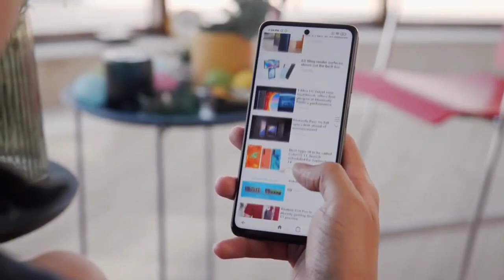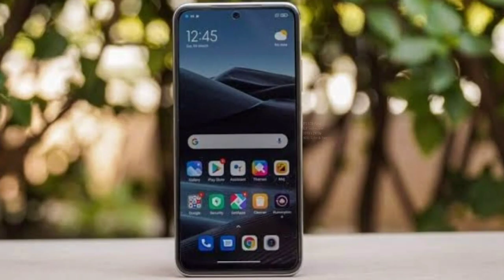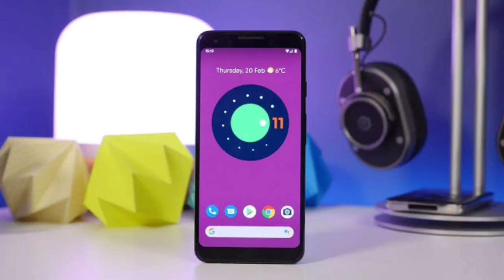Tecno Camon 17 Premier Price in Pakistan | 8GB/256GB + G95 | Beast is Coming 🔥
This Video is About Tecno Camon 17 Premier Price In Pakistan With Complete Review | Tecno Camon 17 Premier is Launching Very Soon in Pakistan